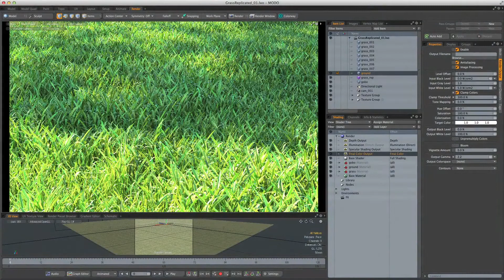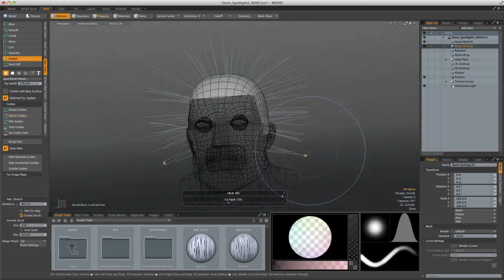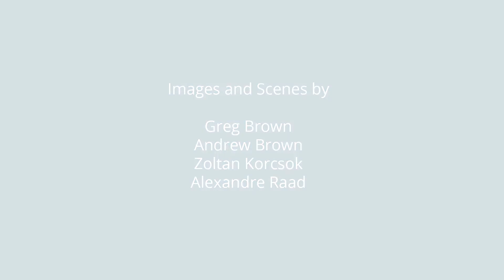MODO - Hair and Fur